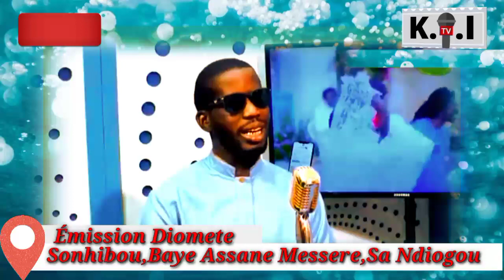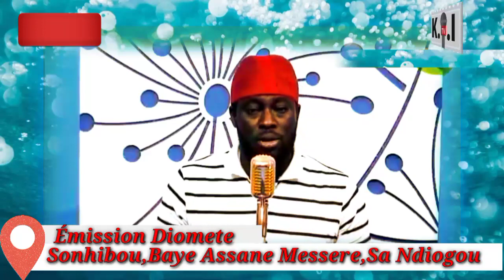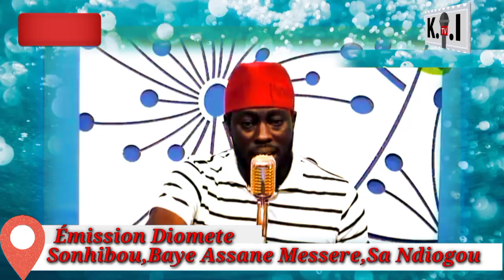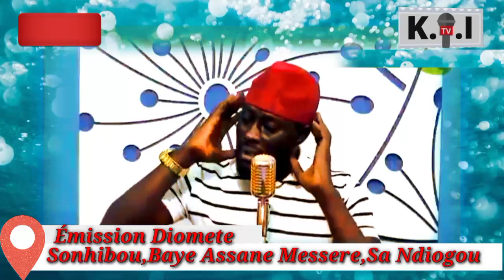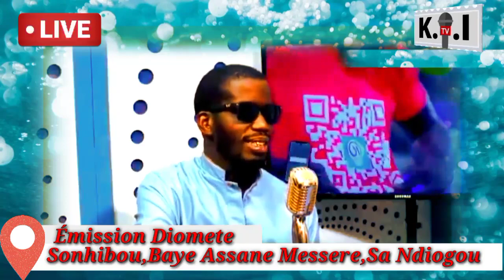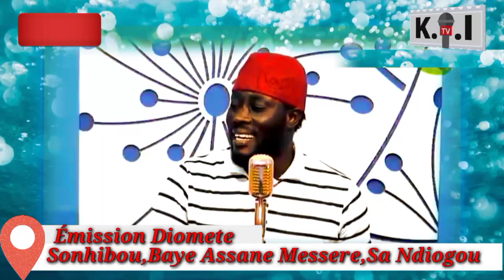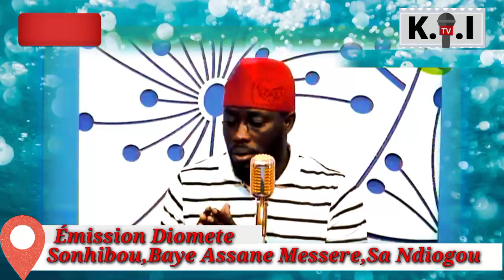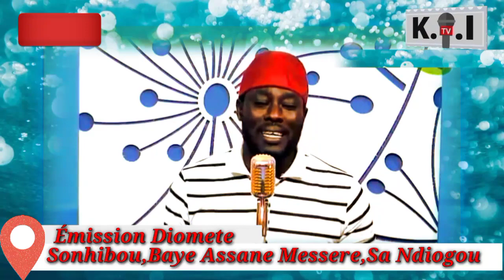🔴 Urgent : Kaliphone corrigé par les caméramans,les résultats de législatives 2022...